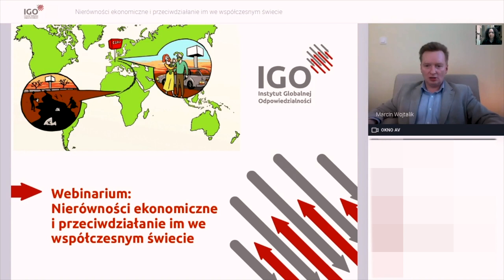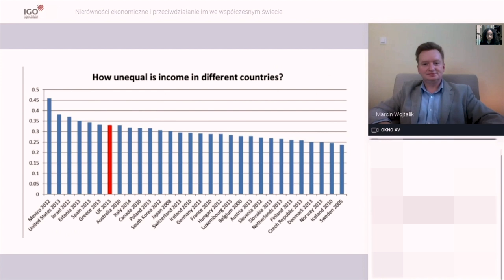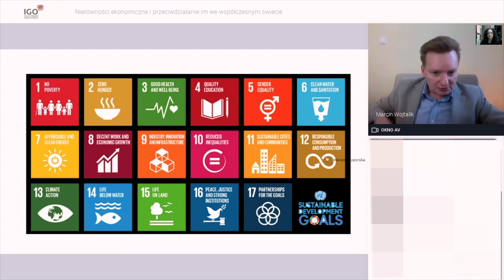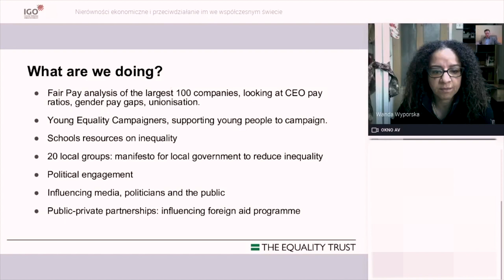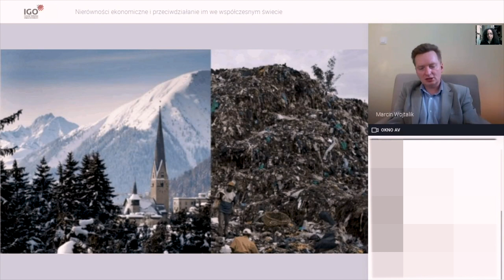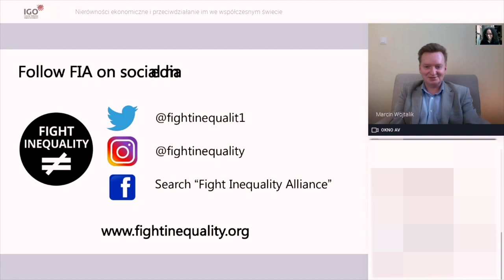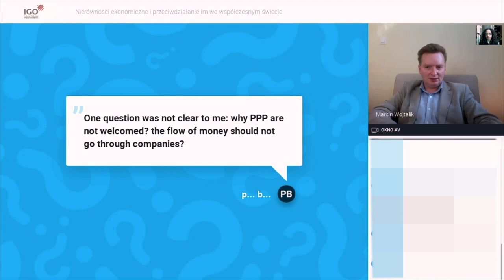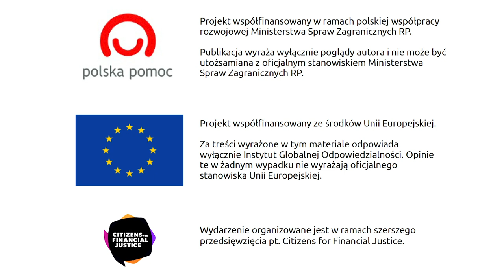Webinarium: Globalne nierówności i przeciwdziałanie im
Prowadząca: dr Wanda Wyporska, The Equality Trust. Data: 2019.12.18